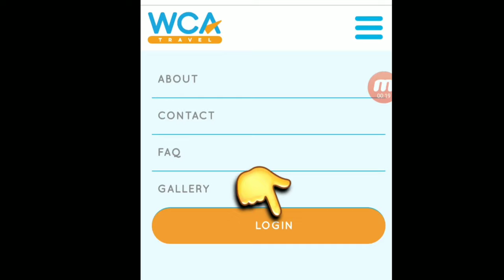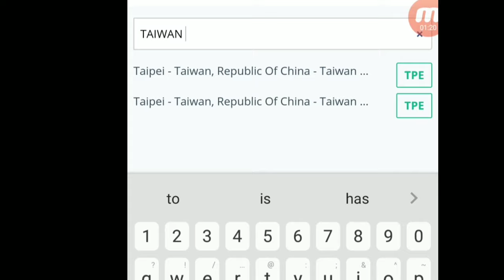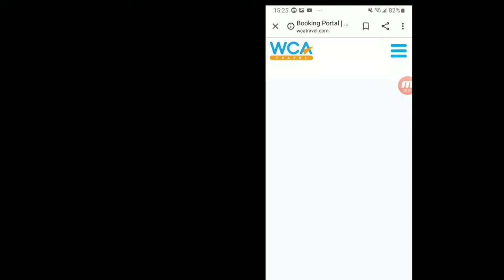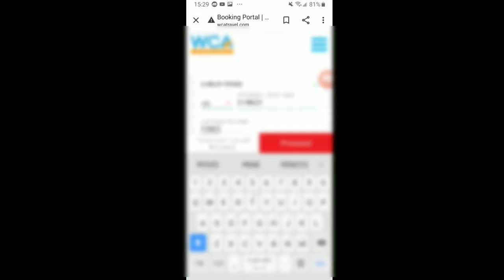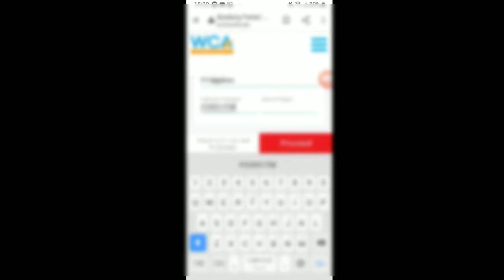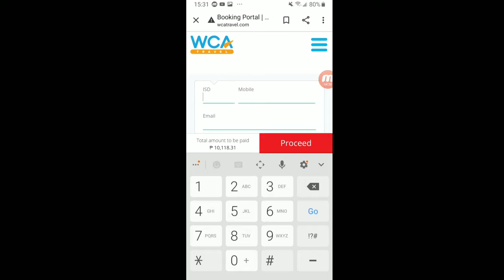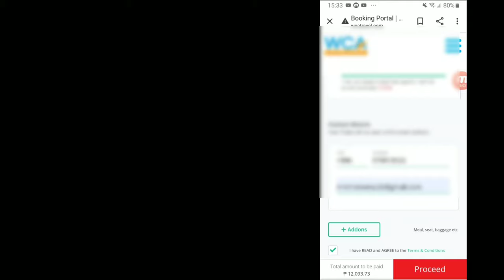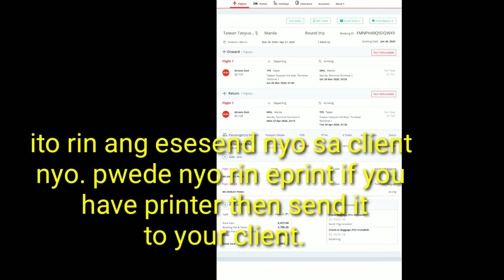HOW TO EARN MONEY IN LESS THAN A MINUTES | chutchai world vlog